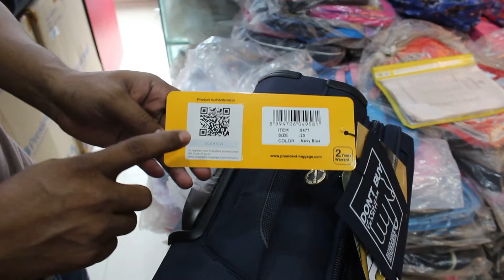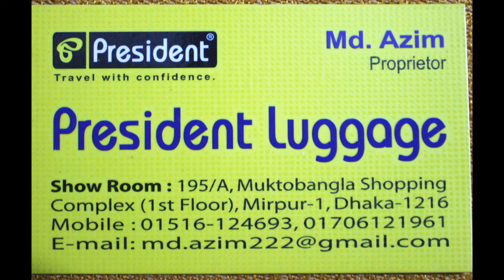President Luggage Price In Bangladesh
🏬 President Luggage
Md. Azim (Proprietor)
Show Room : 195/A, Muktobangla Shopping Complex (1st Floor), Mirpur-1, Dhaka-1216

🏮 বিজ্ঞাপন প্রচার করার জন্য যোগাযোগ করতে ফেসবুক মেসেঞ্জারের এই লিংকে ক্লিক করুন - 📥

💡সুপ্রিয় দর্শকবৃন্দ্র আপনাদের ব্যবসা প্রতিষ্ঠানের প্রচার এর জন্য এখন আমরা আপনাদের পাশে আছি - Daily Family Needs - Youtube channel ।  আপনাদের ব্যবসাপ্রতিষ্ঠান, বিনোদন কেন্দ্র, পার্ক, রেস্টুরেন্ট, বিউটি পার্লার, হোটেল, শপিংমল, স্কুল, ইলেকট্রনিক শোরুম, ফার্নিচার শোরুম, বুটিক, এছাড়া যে কোন প্রোডাক্টের বা পন্যের প্রচার বা ভিডিও করার জন্য - 🔷 যোগাযোগ করতে ফেসবুক মেসেঞ্জারে এই লিংকে ক্লিক করুন - 🔶